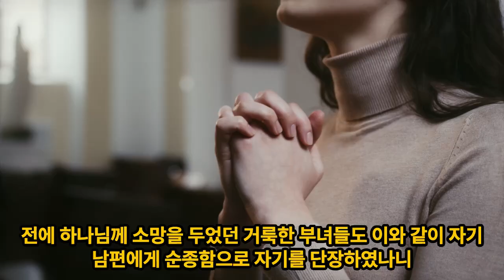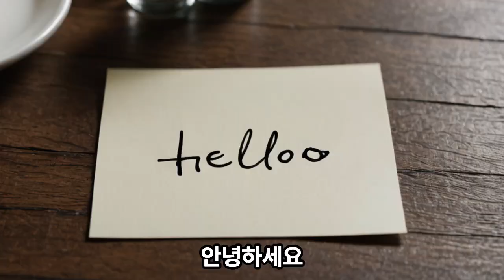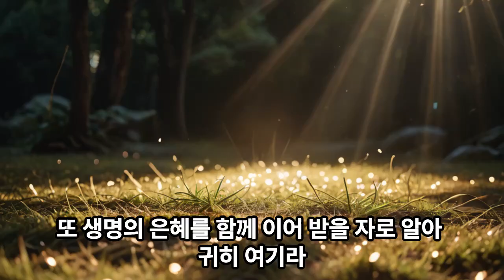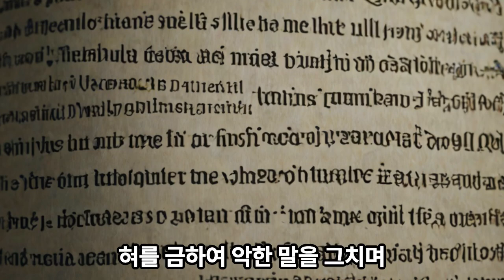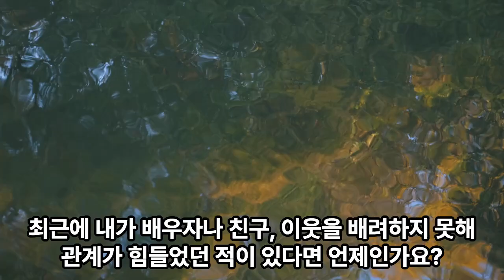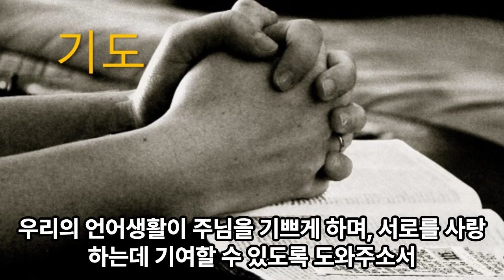생명의 삶 묵상노트 ㅣ 가정과 공동체에서 복을 상속받는 비결(베드로전서 3:1-12)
음원출처 : 크리스찬 BGM